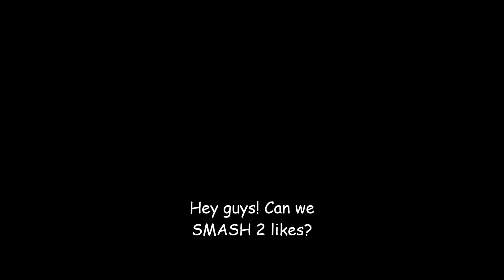Mineplex EVOLUTION! #1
Hey guys! Can we SMASH 2 likes?